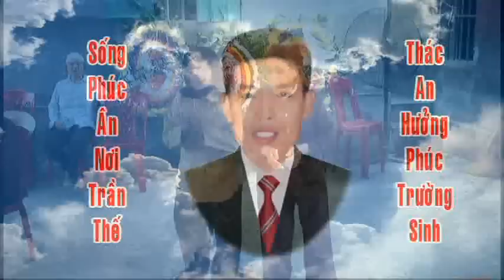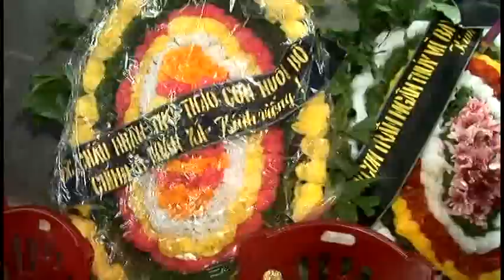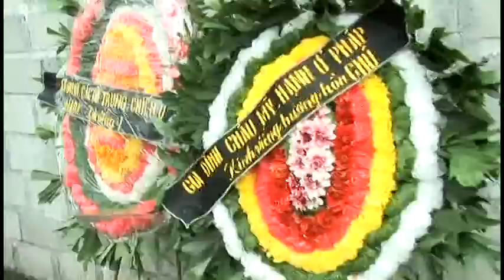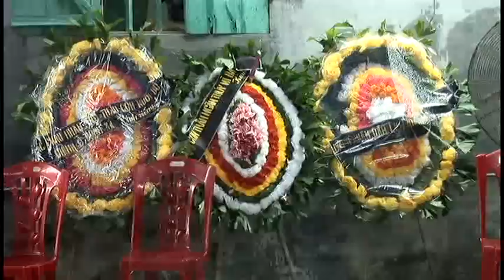Lễ tang Bùi Văn Phương P3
- Ông Bùi Văn Phương sinh năm 1961 tại thôn Kim Đới 1 xã Hữu Bằng Huyện Kiến Thụy
Trú quán tại cộng hòa Pháp. Đã qua đời lúc 16h 45 ngày 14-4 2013 tại Tiên lãng do tai nạn xe.